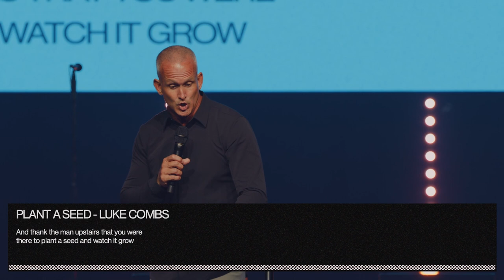The Divine Honor Of Being A Dad | Pastor Todd Doxzon | John 5:19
There is something in the human soul that is pre-programmed for us to have a relationship with our Heavenly Father. God entrusts us with kids to steward them well and show them how to become more Christ-like. In The Divine Honor of Being A Dad, Pastor Todd Doxzon reminds us that the example we set, the way we encourage, and the way we empower our children can help them to experience God’s best for their lives!

In Person: 20120 Blue Sage Pkwy Omaha, NE. 68130